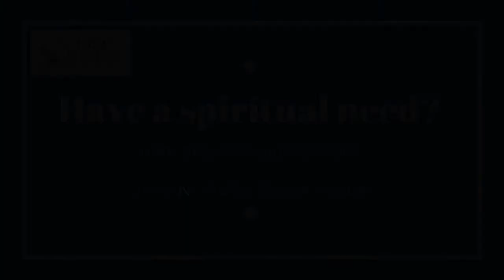11-02-21 - The Light of the World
From Matthew 5:14-16 - Jesus calls us to be the "Light of the World."